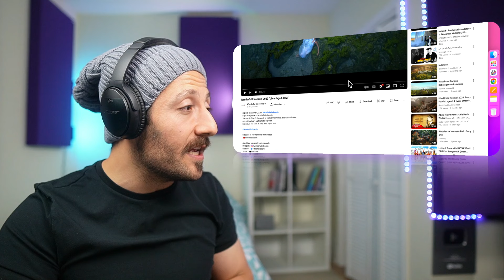🇨🇦 CANADA REACTS TO Wonderful Indonesia 2022 “Jiwa Jagad Jawi” reaction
If you want to support me as a creator, you are more than welcome to donate!

IJAYREACTION